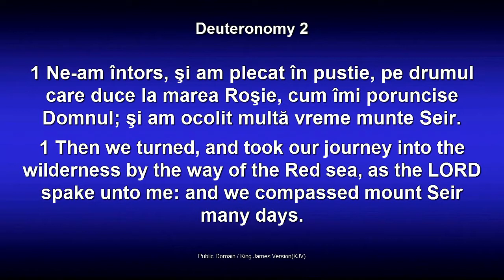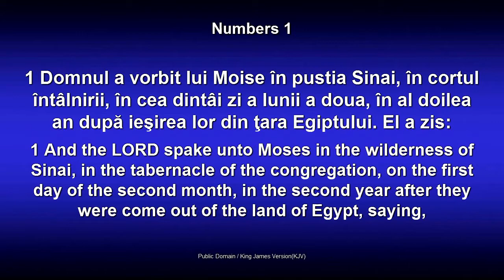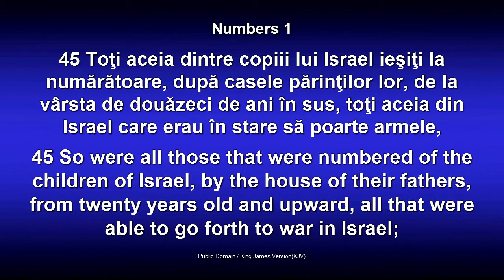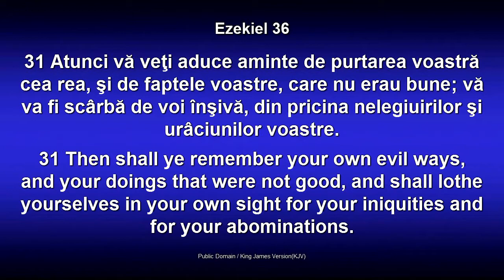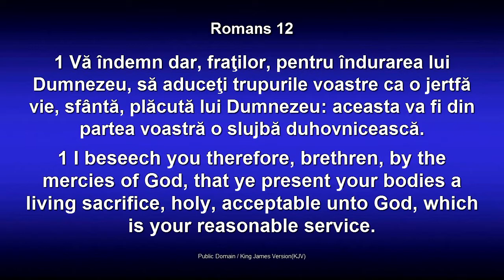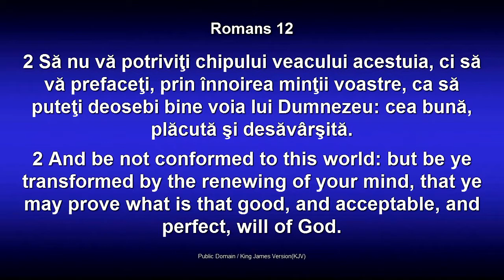Leonard Semenea - Drumul recuperarii - partea 1 (2 Februarie, 2014)